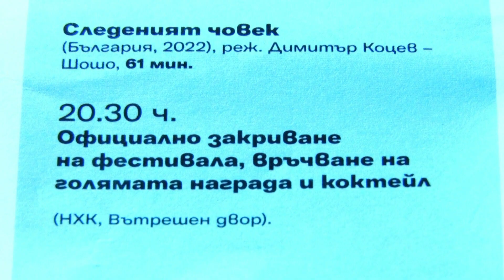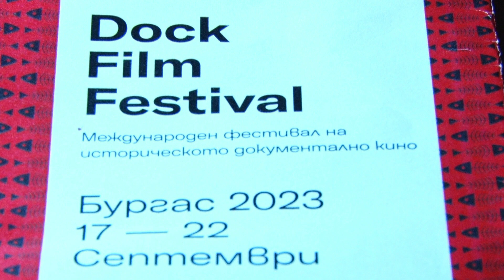Закриване на международният фестивал на документалното кино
Камера - Николай Славов 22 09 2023г.
Закриване на международният фестивал на историческото документално кино Бургас 2023